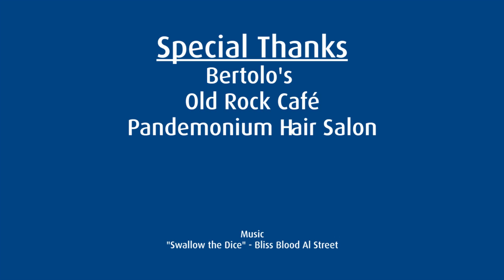MythFracture Episode 2: The Flu Shot | Health Sciences North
Sarah uncovers myths surrounding the flu shot in downtown Sudbury and Dr. Janet McElhaney teaches us about the effectiveness of the flu vaccine.